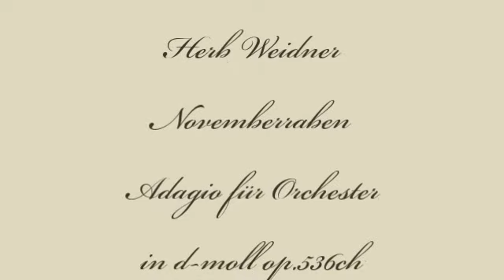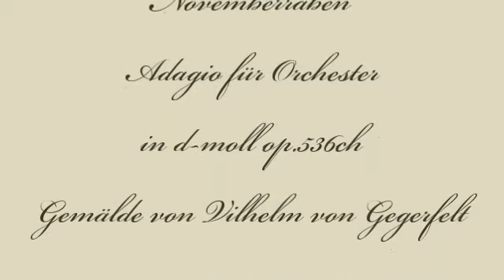Herb Weidner Novemberraben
Die Raben im Winter. Adagio für Orchester in d-moll op.536ch. Gemälde von Vilhelm von Gegerfelt